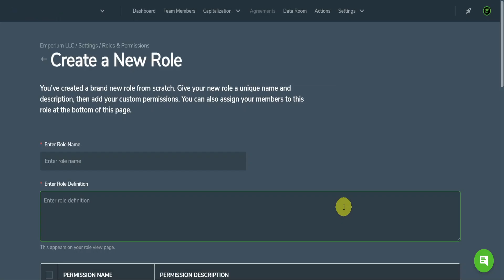How To Create A Custom Role | Equa, Inc.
Learn how to create a custom role and assign permissions to the role that you can assign to your team members.

Step-by-step instructions:

Step 1: Getting Started
• Hover over “Settings” in the main navigation bar, and then click “Roles & Permissions” in the sub-navigation menu
• Click “+ Create New Role”

Step 2: Create New Role Form
• Fill in the required fields starting with the Role Name, Role Definition, and assign permission(s) by clicking on the checkbox
• (Optional) You can also assign this new role to a team member that has already been added to your organization by clicking on the drop-down menu